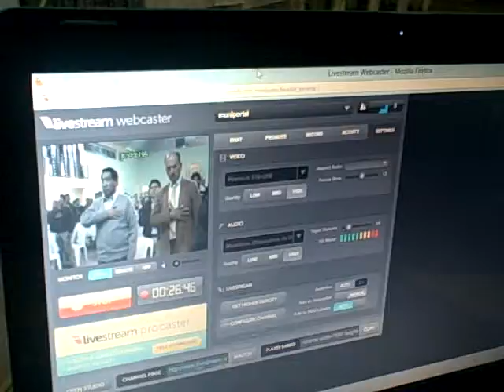1º informe de rendición de cuentas, junio 2012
Patzún, 1º informe de rendición de cuentas junio 2012, entonación del Himno Nacional